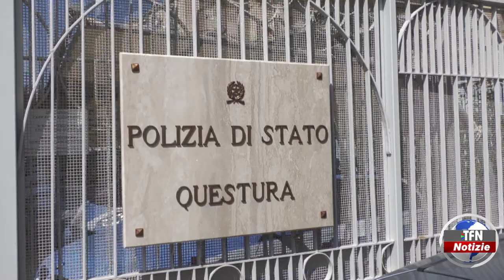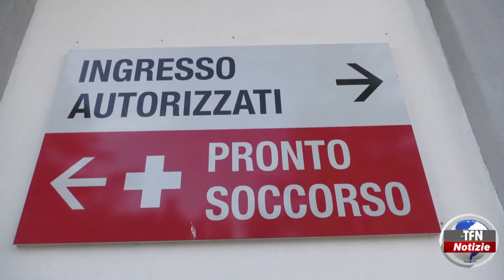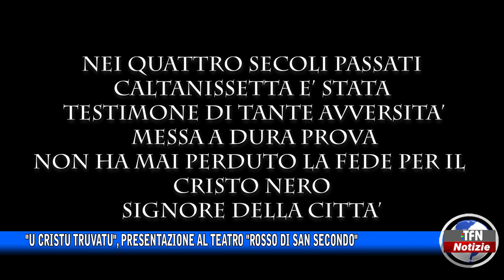Il telegiornale di TFN edizione del 5 OTTOBRE 2022 – ore 14:00